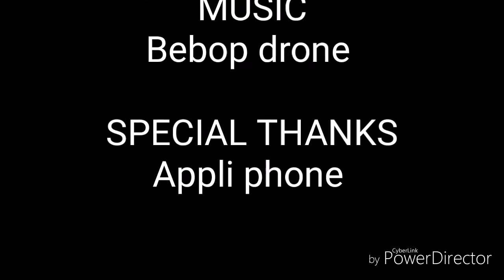Crête safari vacances & Drone parrot bebop 2🇬🇷🇬🇷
Image phone HUAWEI P10 et DRONE PARROT BEBOP 2